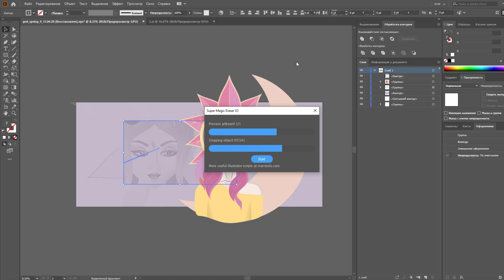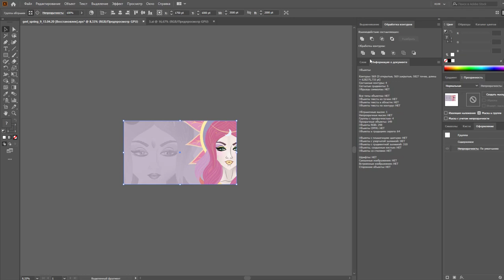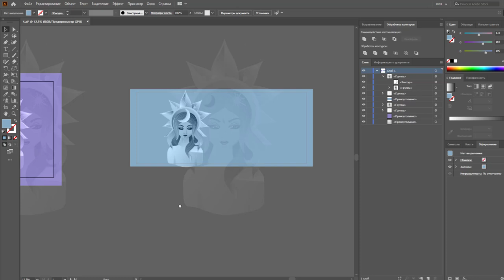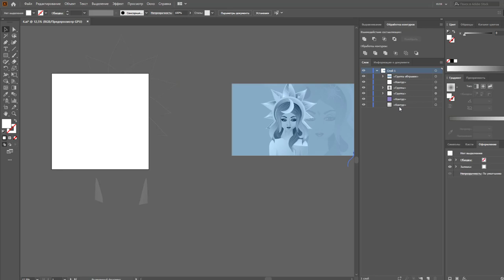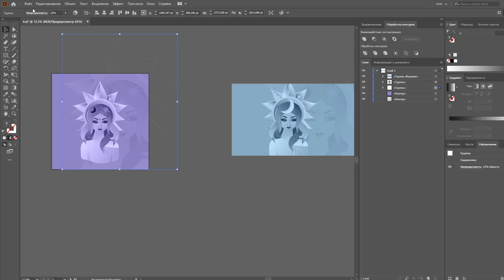Обрезка краев с помощью плагина | JULI ROSE